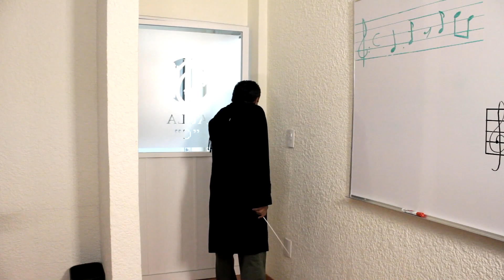Puro Reyes Nena ( Video Oficial )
Video de el primer sencillo de el album Cambio de Ropa NENA. Tema que se posicionó en primeros lugares de popularidad gracias al apoyo de nuestro público.

El video fué filmado en el estado de Oaxaca, un lugar Hermoso llamado Presas de Tlalixtac. A quienes les Agradecemos por las facilidades para el rodaje y a las autoridades de ahí.

Con Todo Cariño y Toda la Entrega les Ofrecemos este Clip Disfrútenlo.